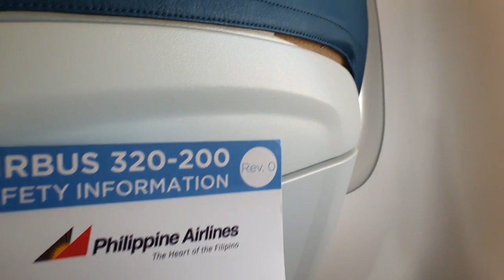#6 Silent Camping Goes to Boracay / Best Islands in the World / Included in the Top 10 Destinations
Boracay is truly breathtaking! Its refined perfect white sand is a sight to behold along with its pristine waters.

I've never appreciated Boracay as much as I do on my last visit so it won't be my last. I guess that after the pandemic, I am more appreciative of everything even a short walk or a cup of coffee.

P.S. Feel free to let me know what you want to see on this channel.